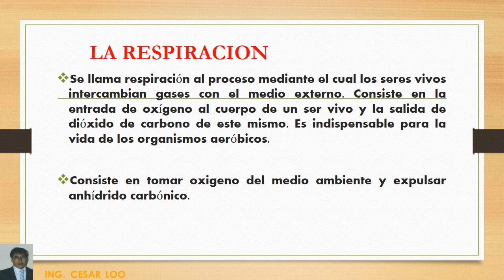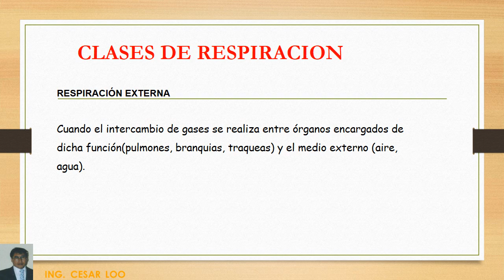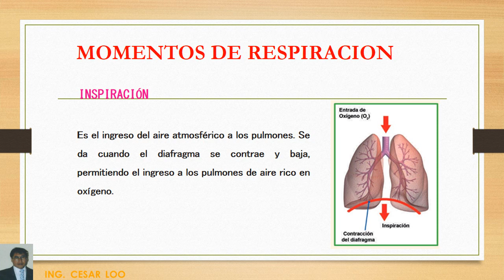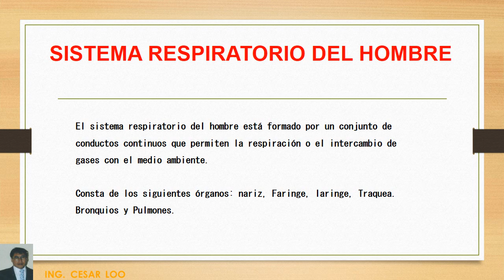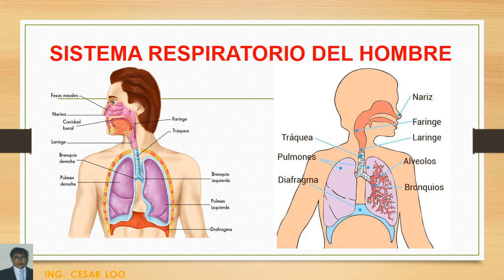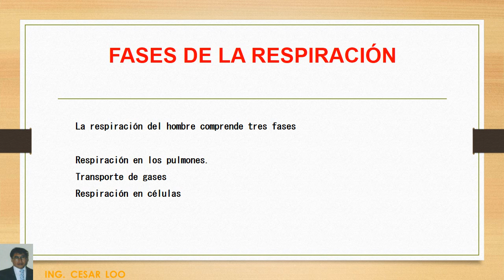LA RESPIRACIÓN - LOO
clase de ciencias